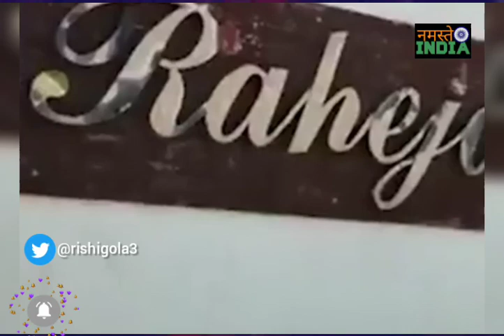SMS हॉस्पिटल के डॉक्टर ने 30 लाख रुपए की फिरौती मांगी | दोस्त को भेजा धमकी भरा लेटर | Namaste India